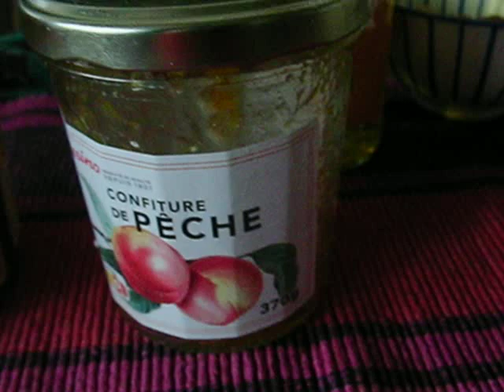AVOIR LA PECHE - VIVE LE NFP ( ARTISTIQUE) " CLEMATRIX " J'IRAI JOUER CHEZ VOUS " VOTEZ EN MUSIQUE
Clematrix Jazzman et musicien nomade, citoyen du monde, demande à tous ses amis artistes et tous ceux aiment la vie en musique d'avoir assez de pêche et de force,  d'énergie, d'entrain, de forme quelque soit le temps, pour aller voter  ce grand Dimanche 7 Juillet 2024. Sachez mes amis, en Chine la Pêche est symbole d'immortalité, vive le NFP !